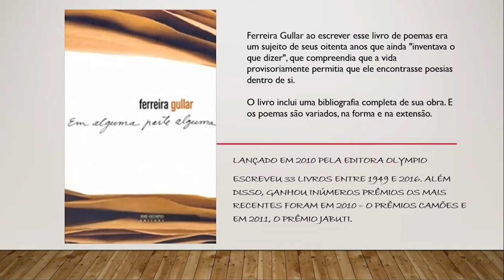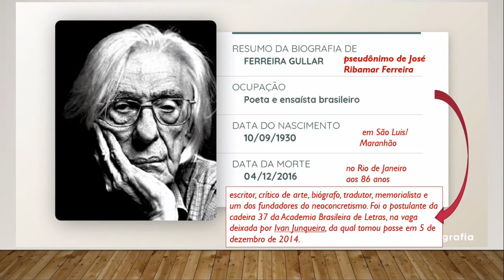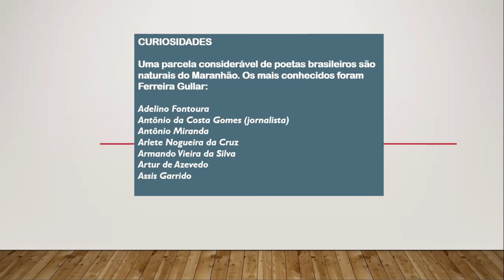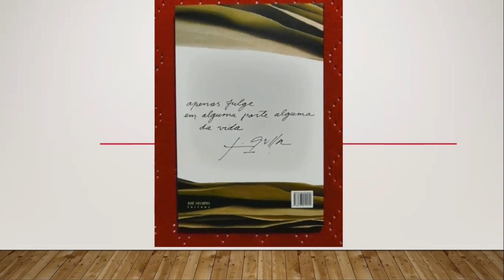Sarau Se Liga!: Leitura Conecta o Mundo - Rosi Vieira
Na Facens, o Sarau já é uma prática muito comum entre alunos e funcionários e que não foi deixada de lado por conta do distanciamento social. Afinal, as pessoas também se reúnem em Saraus pelo convivo social.
Veja como a Rosi, coordenadora do Departamento de Relações Internacionais da Facens (DRI), contribuiu para o nosso Sarau Se Liga! - Leitura Conecta Mundo.